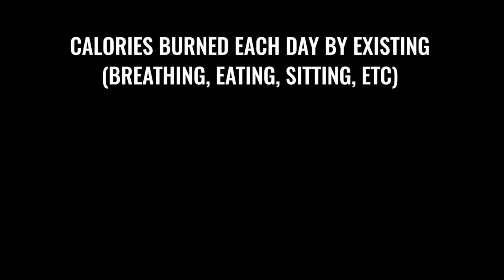The Getting Lean Protocol: Movement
The Getting Lean Protocol: Movement (Video 2)

In today's video we will be discussing the importance of movement and how simple it actually is to lose weight through fun forms of movement.